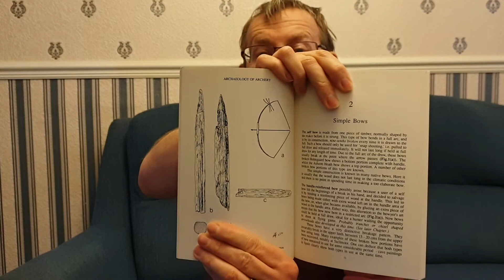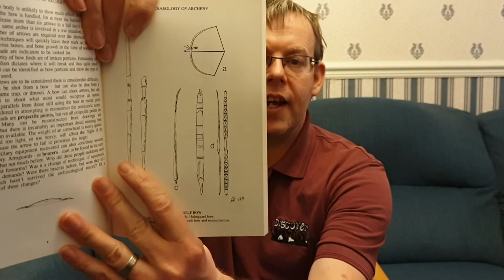My Neolithic Flat Bow